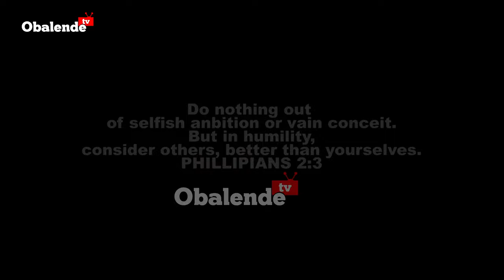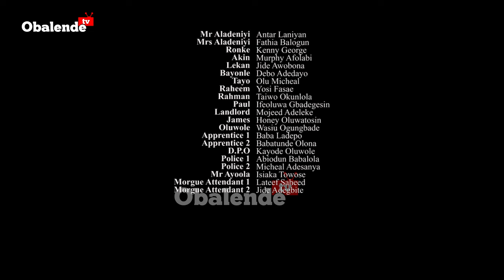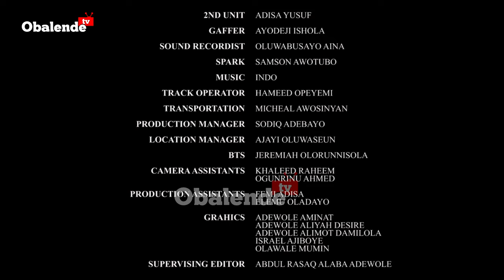AKABA YORUBA MOVIE 2022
Featuring Kenny George- Antar Laniyan- Jide Awobona- Mr Macaroni- Fathia Balogun- Olushola Michael -Murphy Afolabi- and a host of others